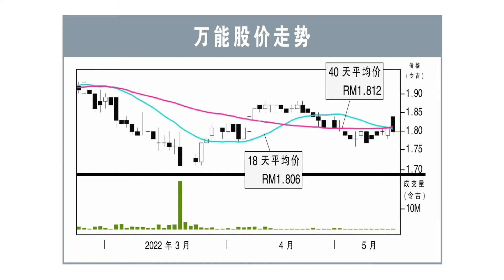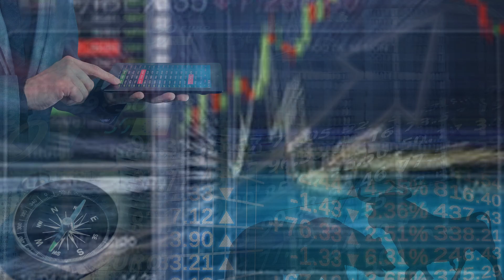【行家论股】万能 首季净利逊预期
万能2022财年首季净利按年飙涨1.2倍，至1665万7000令吉；上年同期仅赚751万7000令吉。